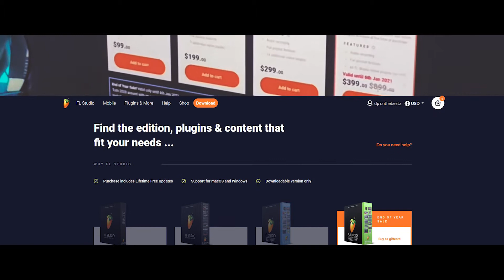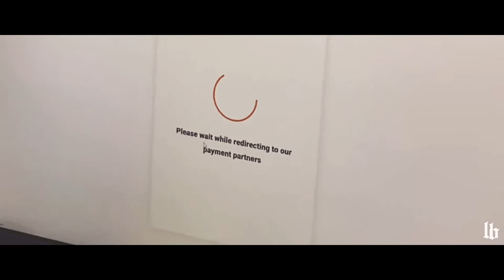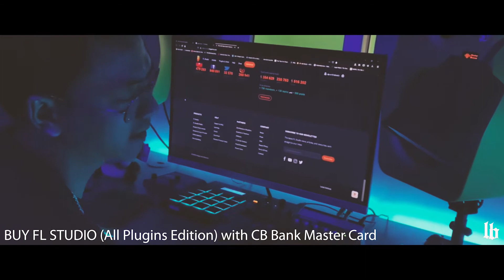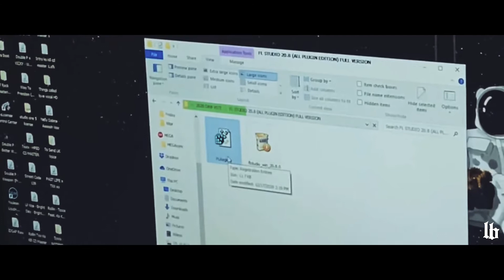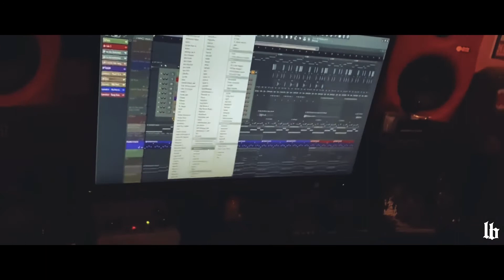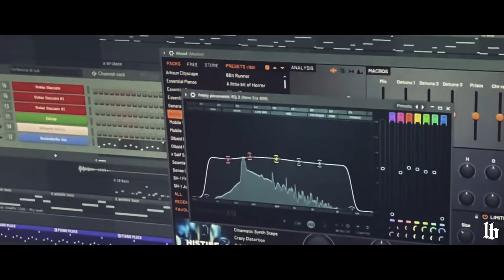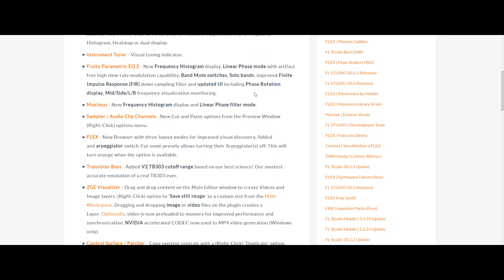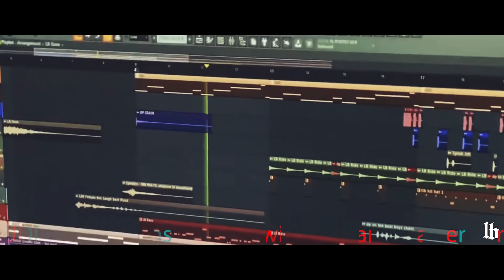BUY FL STUDIO LICENSE VERSION, with CB BANK MASTER CARD (LAUNCH BEATZ COOK UP)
Now FL STUDIO End of Year SALE | We're ending 2020 with an epic win. New customers get FL Studio All Plugins Edition for just $399* until Jan 6, 2021.
This video is about buy license software of fl studio with local bank named (CB BANK) master card, in Yangon.

I hope for the development of fl studio of license version users in my country
and want let to know how to buy with right source debit / master card.
Feels like unboxing this software with excitement.
l
Thank you Image-Line for your amazing year end sale.
I got my license then feels the latest taste of you, FL STUDIO.

Double P* (Launch Beatz)